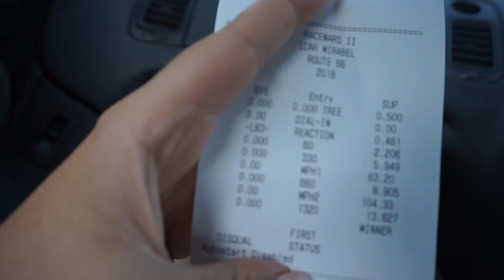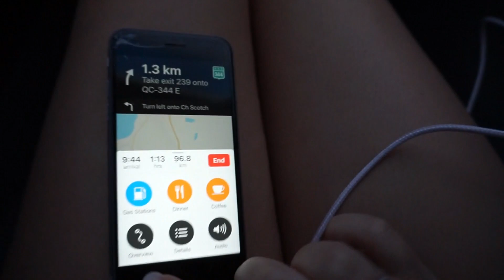Supras first outing | Race Wars | Michaela's Life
This was the spurs first outing. Not exactly what we had in mind with the rain coming down and the track how it was but over all we had a great time.

Hope you enjoy this little vlog /trip diary of the iCar race wars in Montreal. We didn't get much footage due to the rain & also we were walking around and I forgot my camera in the other car.